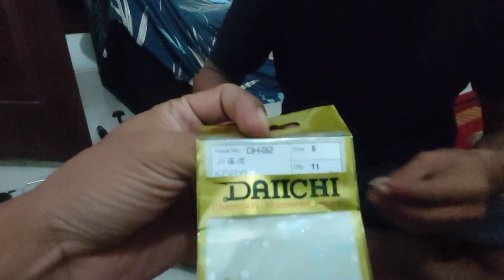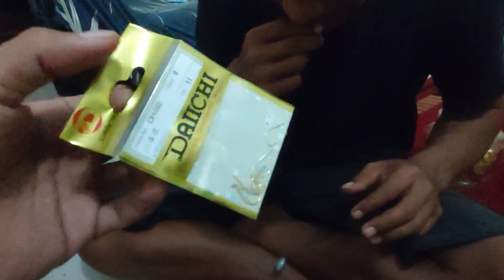MANCING BEONG DI SUNGAI KENJORO YANG TERKENAL ANGKER II RITUAL PASANG PANCING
CARA MEMASANG PANCING PELUS ALIAS BEONG ALIAS MONSTER SUNGAI

BIAR TIDAK SALAH SASARAN KITA COBA CHEK DULU PERALATAN PANCINGNYA YA GUYS..

APA SAJA YG HARUS DI SIAPKAN BUAT MANCING BEONG ALIAS MONSTER INI.